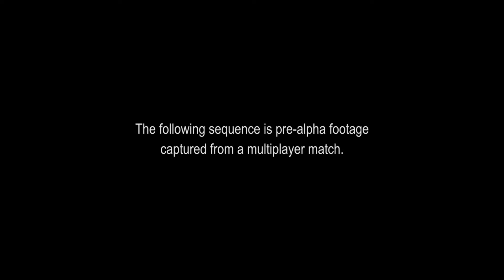Tom Clancey's Rainbow 6 Siege Official HD game trailer E3 2014 - PC PS4 XOne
- Independent games channel - Rainbow 6 Siege is the upcoming installment of the acclaimed first-person shooter franchise developed by the renowned Ubisoft Montreal studio for PS4, Xbox One and PC. Inspired by the reality of counter terrorist operatives across the world, Rainbow 6 Siege invites players to master the art of destruction. Intense close quarters confrontations, high lethality, tactics, team play, and explosive action are at the center of the experience.